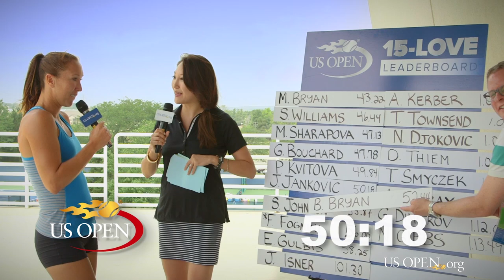15-Love: Jelena Jankovic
How fast can Jelena Jankovic answer 15 hard-hitting questions? What's her favorite time of day? Who would play her in a movie? Find out.